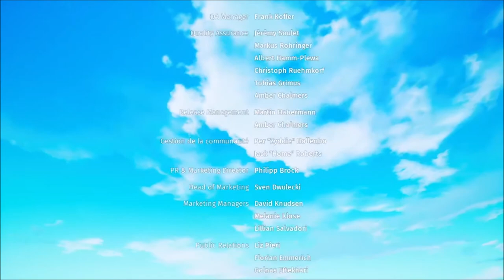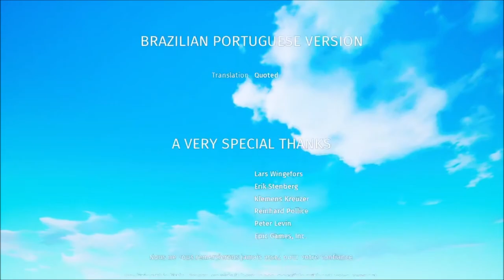[FR/Live] Biomutant épisode 5 : le tortipouf, le retour de la vengeance et je sauve le monde (FIN).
Voici le cinquième épisode du live sur le jeu biomutant .